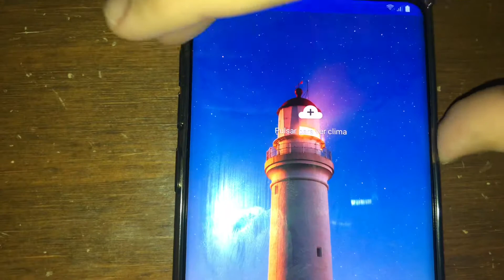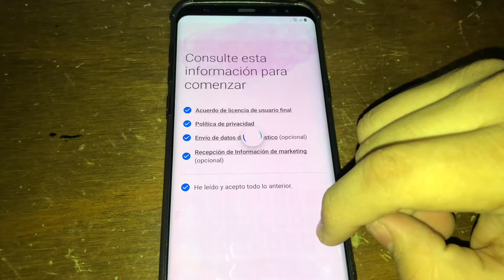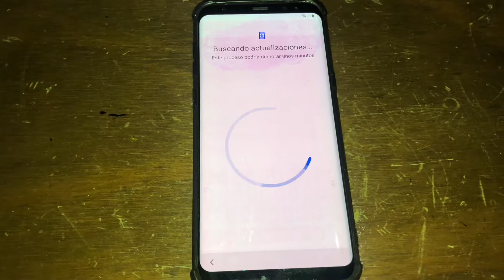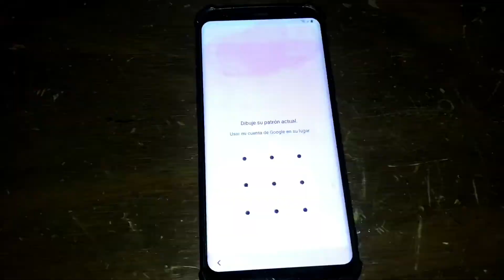Flasheo Samsung S8 Plus Rom MXO con CSC UPO